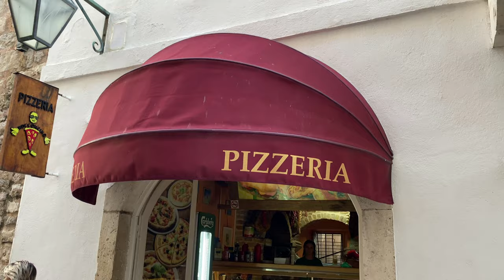BUDVA Gezi Rehberi - Karadağ! Tiran'dan Budva'ya!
Balkan gezimizin 5. bölümü'nde Arnavutluk'tan Karadağ'a vardık. Podgoritsa ve Çetinye üzerinden Budva'ya ulaştık. Budva Old town'ın tadını çıkarıp, Budva kıyılarında bol bol yüzdük, Budva'ya sadece yarım saat mesafede bulunan, Tivat, Perast ve Kotor'u da ziyaret ettik. Keyifli izlemeler dileriz